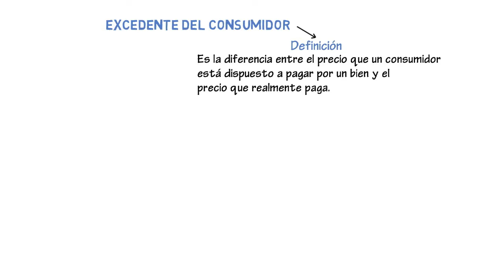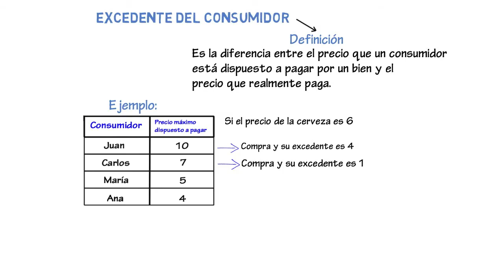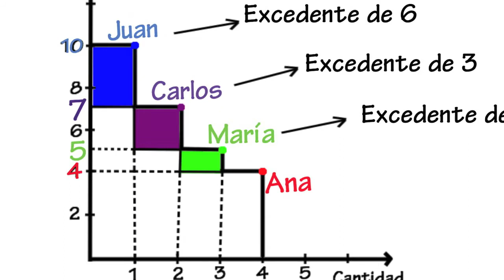Excedente del consumidor | Cap. 11 - Microeconomía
Vamos a aprender a medir el excedente del consumidor y cuál es su definición en economía.